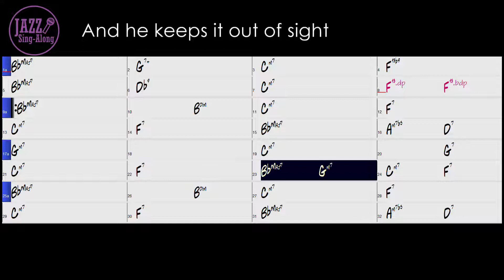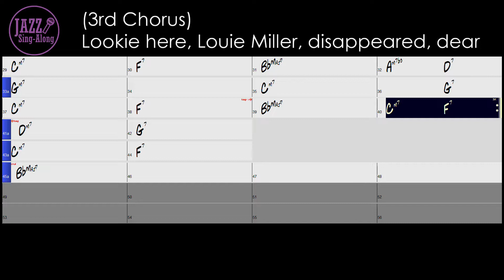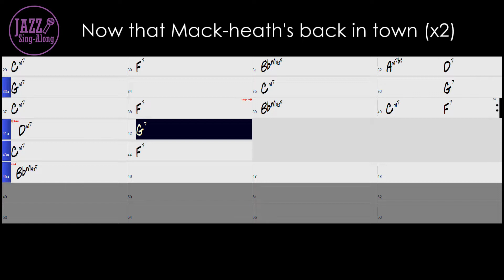Mack The Knife - Backing Track with Intro + Lyrics in Bb (Male) - Jazz Sing-Along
Four Key are now available.

G: Ella Fitzgerald, Frank Sinatra
C: Louis Armstrong

- 160 bpm
- Key = C (For Male)
- Swing
- Piano Trio